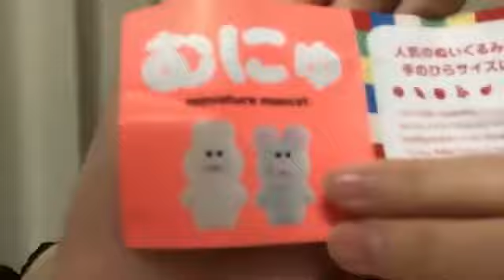今村美月(STU48)2022年1月14日SHOWROOM